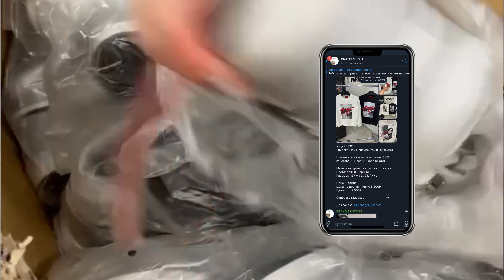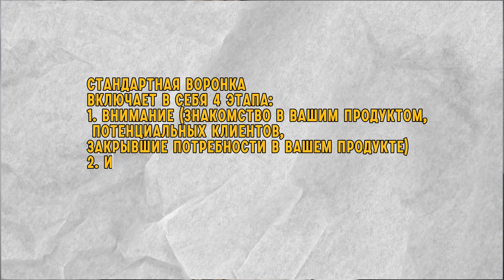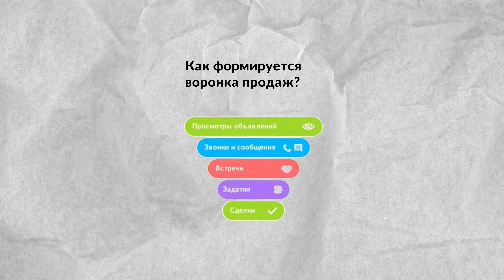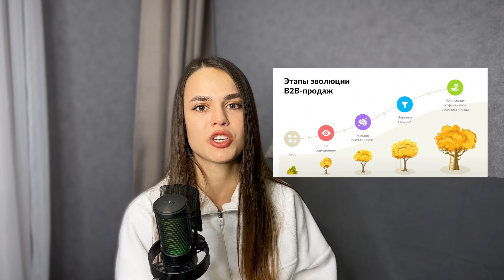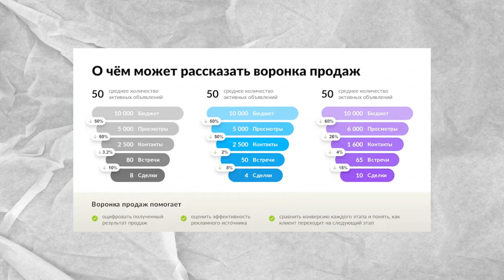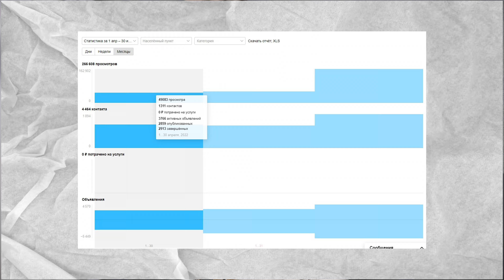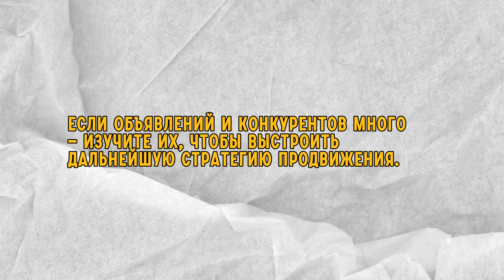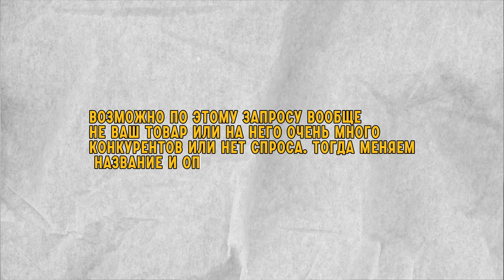СЛЕДИТЕ ЗА ЭТИМИ ПОКАЗАТЕЛЯМИ НА АВИТО, ЧТОБЫ НЕ УЙТИ В МИНУС! ЧТО ДЕЛАТЬ, ЕСЛИ НЕТ ПРОДАЖ??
Как вести учет своему делу на Авито и зачем? Что делать если товар не продается никак?? Это важно не только для профи! И не важно что вы продаете товары, услуги, недвижимость, автомобили…

Узнаете, как именно оцифровывать свой бизнес, что такое воронка и конверсия и как на них влиять.

Для всех просмотревших видео вкусный бонус внутри «Бесплатный разбор профиля на Авито!» Чтобы узнать условия смотри видео и пиши мне)
Хочешь больше узнавать об avito, товарке или дропшипинге начать собственный бизнес без вложений или пройти обучение, тогда пиши мне в телеграмм:

Наш канал с ассортиментом для опта и dropshipping одежды, ушедших с рынка брендов и не только🔥